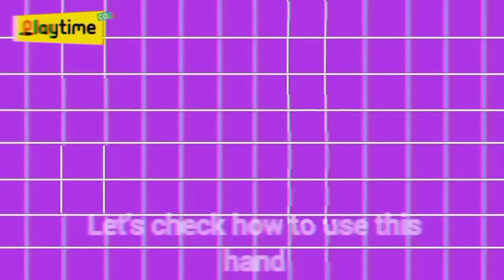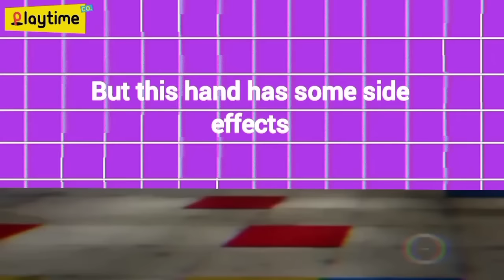Poppy Playtime Chapter 4: All New Hand VHS Tapes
soundtrack OST from: MOB GAMES